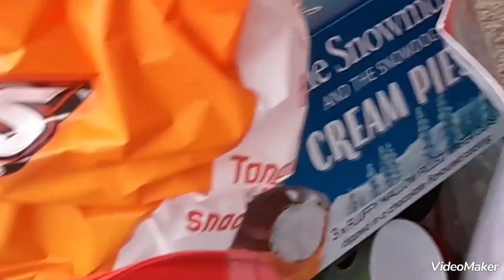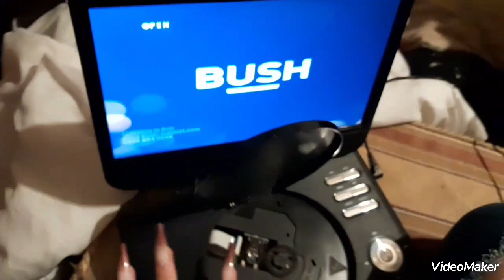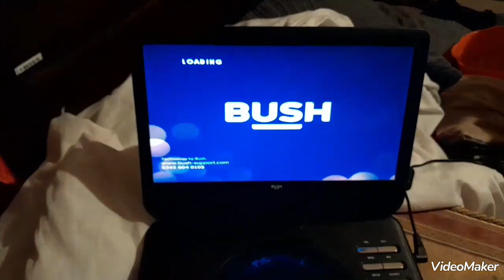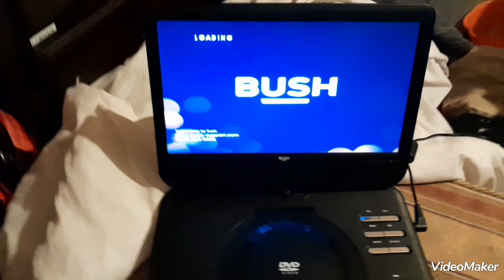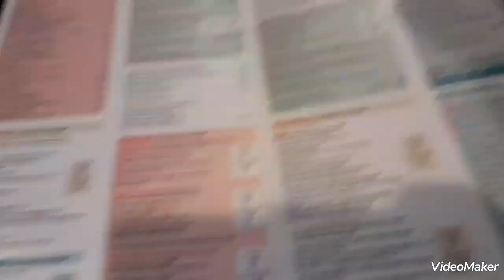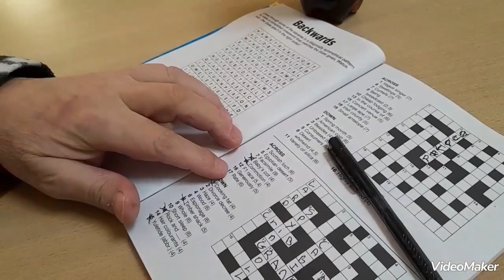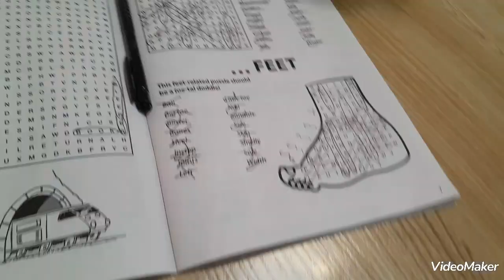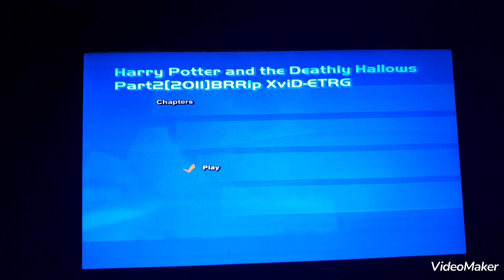Week In My Life (Shopping,Food, Hospital Trips,Sickness And Alot More Crazy Shit)